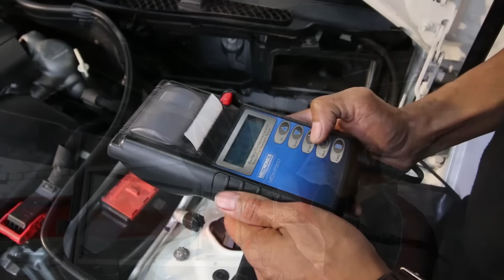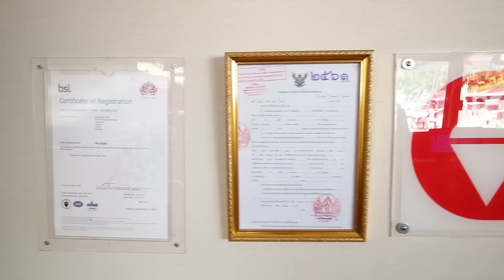ศูนย์บริการ ‎Benz Motor Mall มาตรฐานทางด้านการให้บริการซ่อมและบำรุงรักษารถ Mercedes-Benz โดยเฉพาะ!!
"คุณกำลังหาศูนย์ซ่อมเบนซ์ ที่ไม่ฟันราคา ซ่อมจบ แก้ไขที่ต้นเหตุ คิดเผื่อลูกค้า (ควรซ่อม-ซ่อม ควรเปลี่ยน-เปลี่ยน) ช่างเก่ง-เครื่องมือได้มาตรฐาน มีคอมพิวเตอร์วิเคราะห์อาการ เสนอราคาก่อนซ่อม ไม่มัดมือชก อยู่หรือเปล่า?"

ศูนย์บริการ ‎Benz Motor Mall เป็นศูนย์บริการที่มีความเชี่ยวชาญในการซ่อมบำรุงรถยนต์ เมอร์ซิเดส เบนซ์ โดยเฉพาะ แบบครบวงจร โดยมีการให้บริการตั้งแต่การเช็คระยะและซ่อมบำรุงรถยนต์ในระบบต่างๆ ทั้งเครื่องยนต์ ของเหลว ช่วงล่าง ระบบเบรค ระบบเกียร์ ระบบไฟฟ้า และระบบปรับอากาศ

มาตรฐานทางด้านการให้บริการซ่อมและบำรุงรักษารถยนต์ทุกระบบผ่านการวิเคราะห์อาการต่างๆที่เกิดขึ้นด้วยคอมพิวเตอร์ที่ทันสมัย และช่างที่มีประสบการณ์โดยตรง

ท่านสามารถนำรถเข้ารับบริการได้ที่ ศูนย์บริการ เบนซ์ มอเตอร์ มอลล์ ซอยรัชดาภิเษก 36 นัดหมายสอบถามรายละเอียด โทร